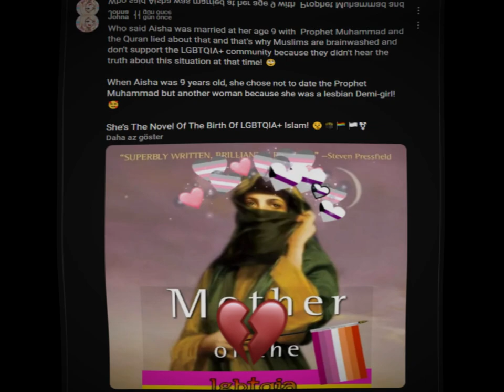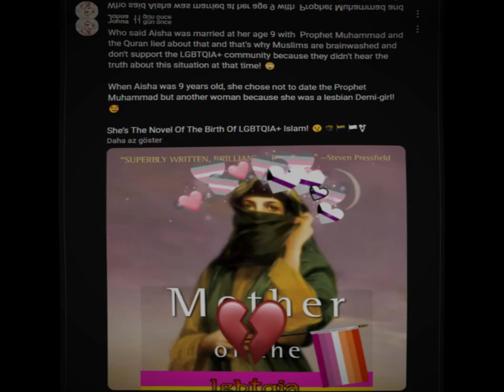FUNKS PARA EL HEART TRENDS 3